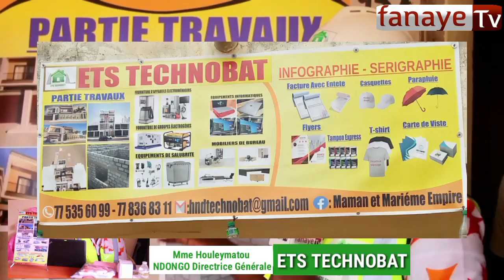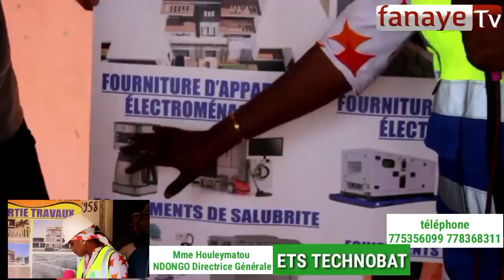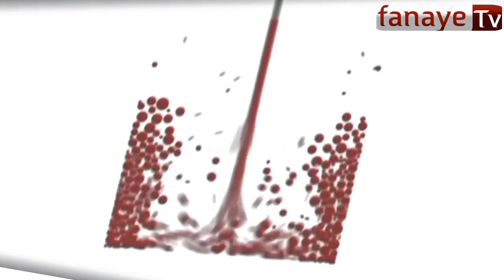Mme Houleymatou NDONGO Directrice Générale ETS TECHNOBAT